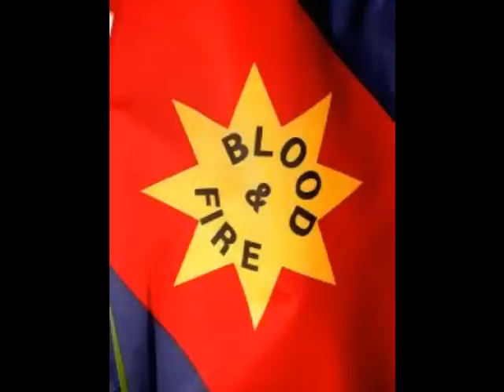Testimony Meeting singing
Salvation Army Newfoundland